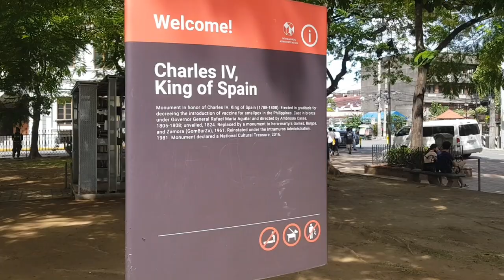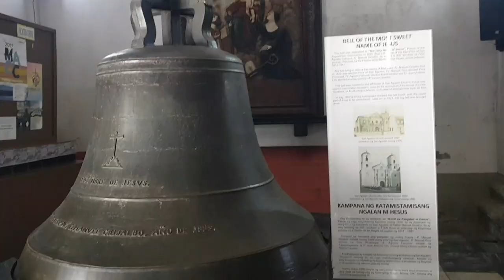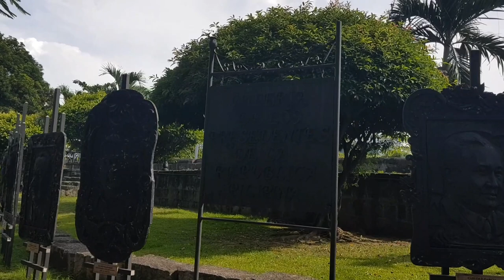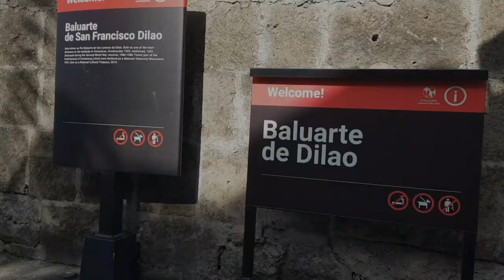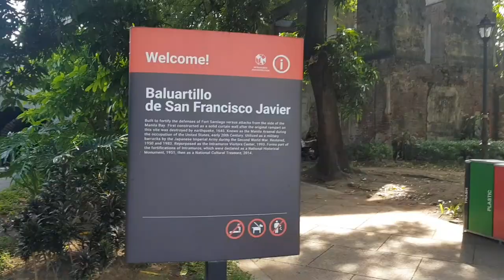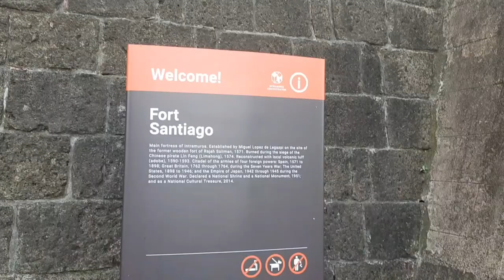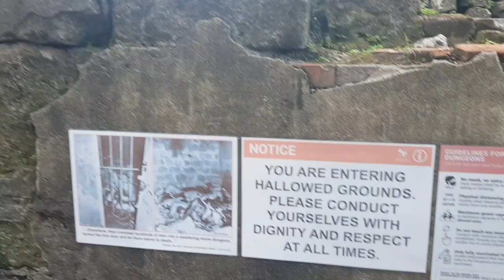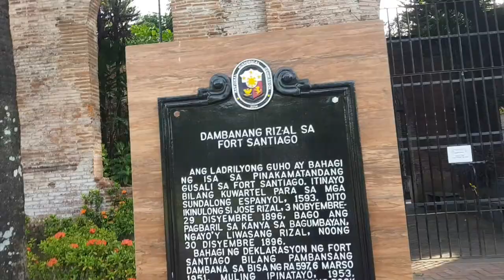DISCOVER THE OLDEST PLACE IN MANILA | private li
To some, Manila is an Asian country where you can find or eat exotic foods and a home for the friendliest people on earth but in the heart of locals, it is a vibrant city that has a lot to offer for everyone. Manila has it all when it comes to  tourist destinations or places to visit like historical spots, best cuisine for your food trips, high-end shopping malls for your personal needs and world-class hotels for your wonderful stay.